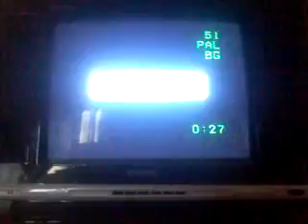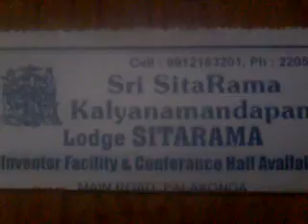ORTEL COMMUNICATION PALAKONDA SRIKAKULLAM,ANDRA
OFFICIAL USE